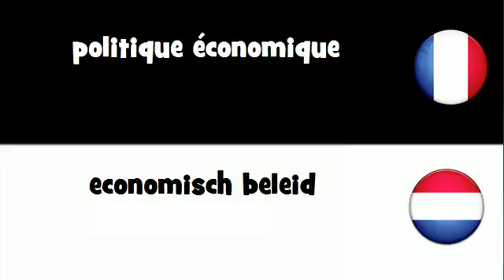Traduction en 20 langues # politique économique